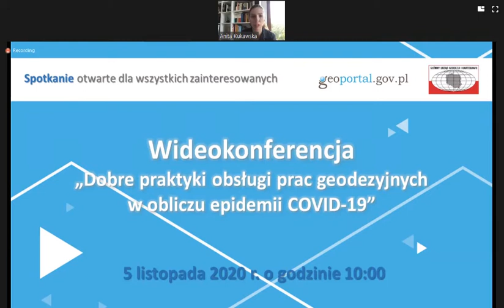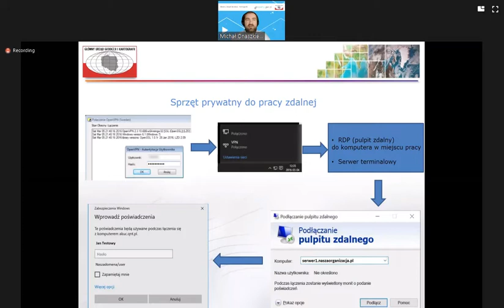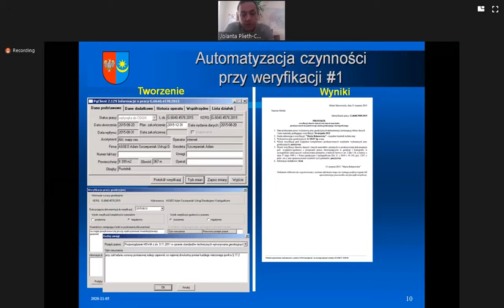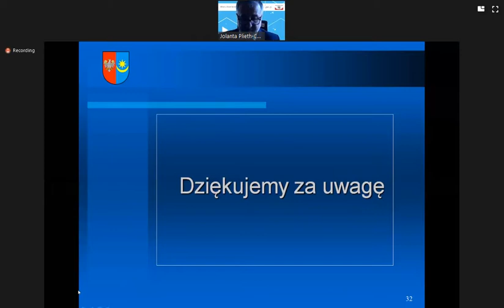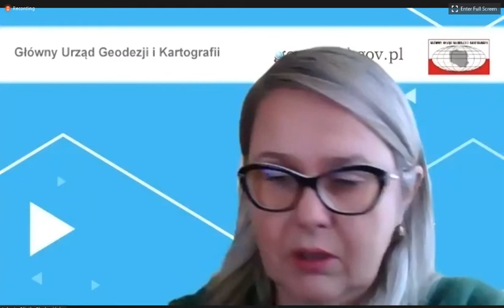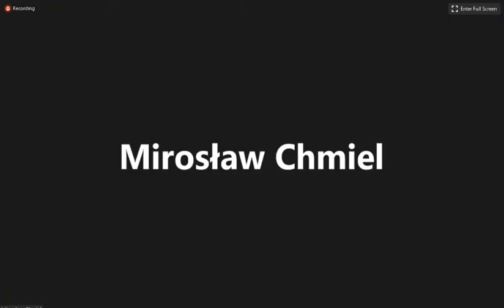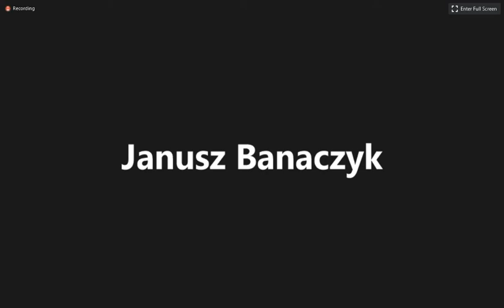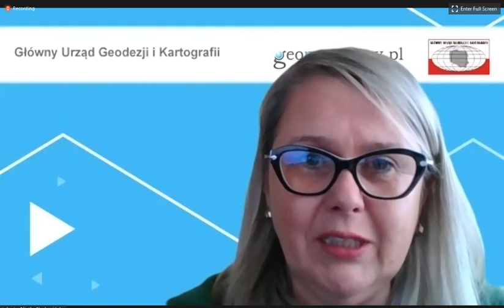5 listopada 2020 Dobre praktyki obsługi prac geodezyjnych w obliczu epidemii